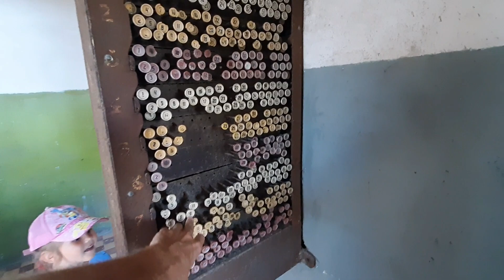Абхазия. Цитрусовый совхоз Алахадзы. Пляж пансионата Сосновая роща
ч. 3 Прогулка в посёлке Цитрусовый совхоз Алахадзы по местам съёмок фильма Женщина в море (1992 года) Абхазия в кино, парк, территория школы, дорога до моря, как найти гостевой дом Цитрус и где находится аптека, территория и пляж пансионата Сосновая роща, море, пирс, роща пицундских сосен